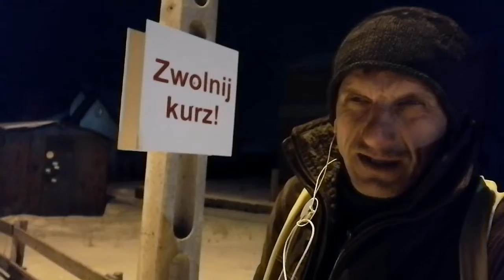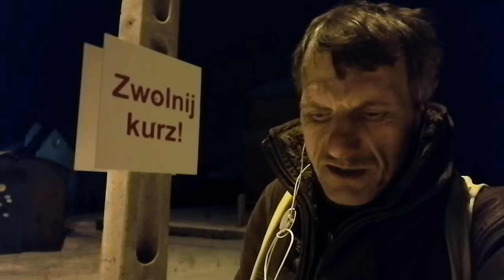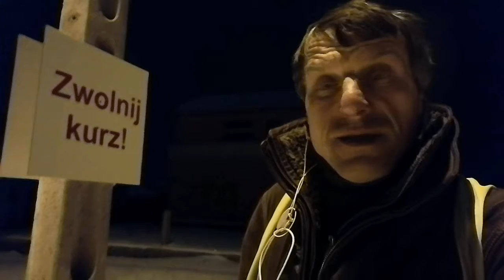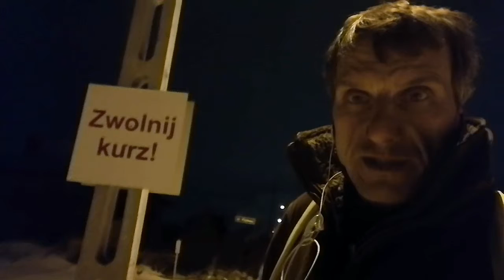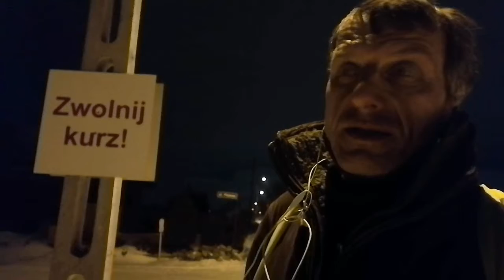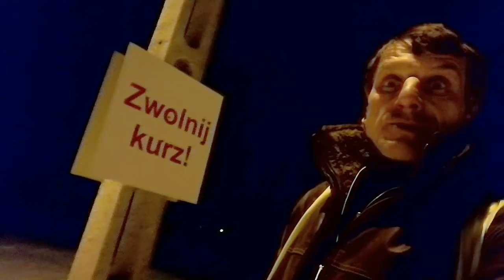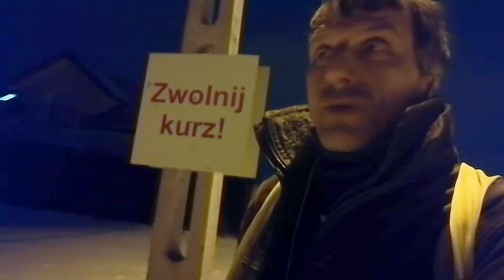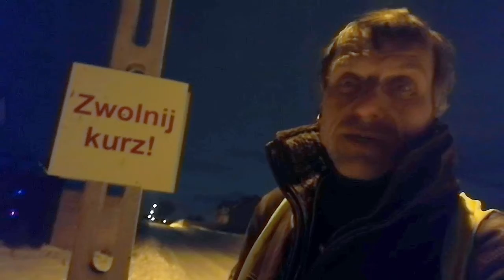Sweden Ukraine одна держава со своими суверегами. I Have a Dream 2021